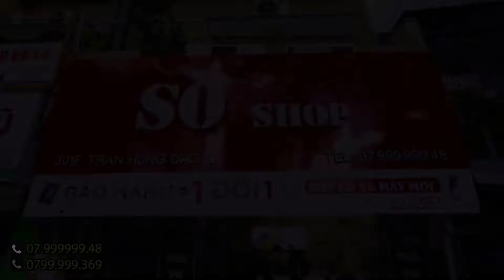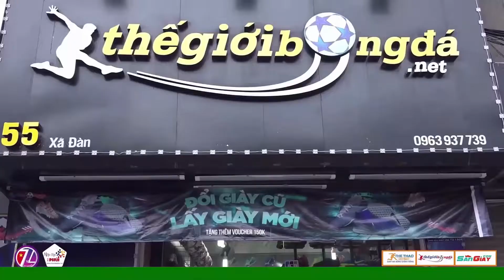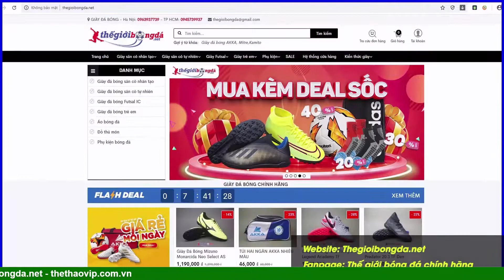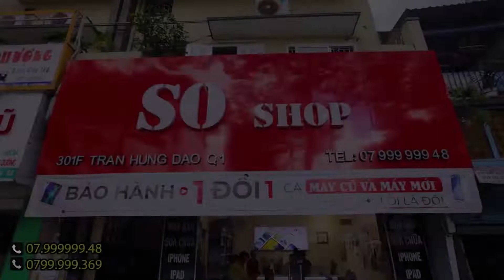VĂN PHÒNG & RTG-RS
GIẢI BÓNG ĐÁ NỘI BỘ CẢNG CMIT NĂM 2022 CHÀO MỪNG 30/4-01/05

CHUNG KẾT | VĂN PHÒNG & RTG-RS
- Tại sân bóng đá Phủi Vũng Tàu, P12, TP Vũng Tàu
- Thực hiện: BHFtravel.com